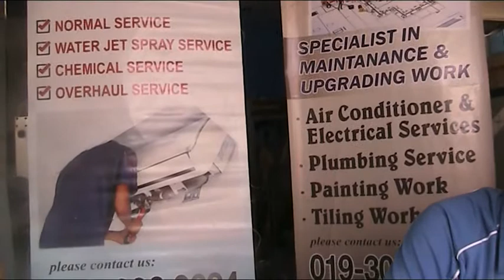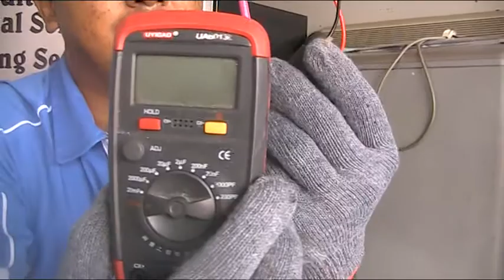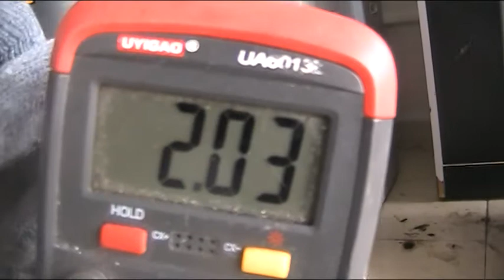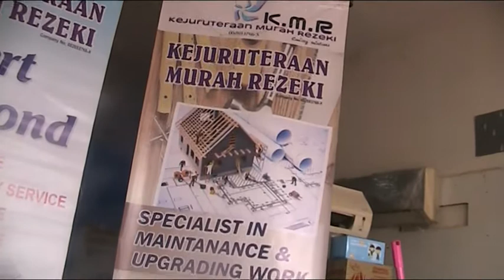KMR [ Kejuruteraan Murah Rezeki ] - Tips baiki kipas siling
KEJURUTERAAN MURAH REZEKI
Perkhidmatan servis aircond dan baiki peralatan elektrik dengan bayaran yang amat berpatutan tanpa menjejaskan mutu perkhidmatan berpusat di BSP (Bandar Saujana Putra).

KMR [ KEJURUTERAAN MURAH REZEKI ] ADALAH ENTITI PERNIAGAAN YANG BERDAFTAR DEBAGAI AHLI DNPB.

Data berikut dibawa kepada anda oleh DNPB;

KEJURUTERAAN MURAH REZEKI
● Alamat: No. 32-1, Jalan SP 4/27, Bandar Saujana Putra, 42610 Jenjarom, Selangor, Malaysia
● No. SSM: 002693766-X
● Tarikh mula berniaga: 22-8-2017